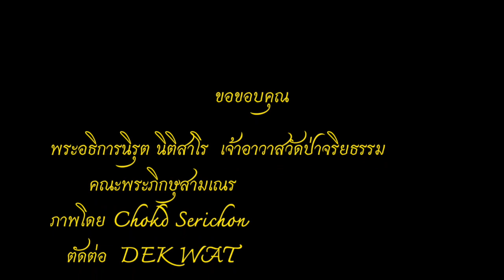เที่ยวถ้ำผาหม้อ 6 ม ค 2558